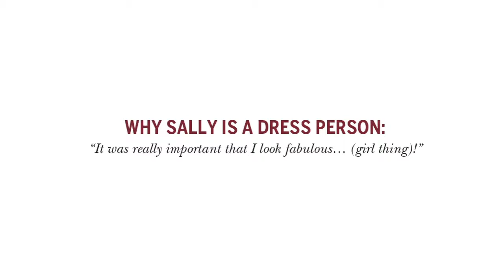Why Sally is a Dress Person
Real women share their stories about why they love dresses. Discover if you're a dress person with amazing dresses at DRESSBAR. Shop this look and the rest of our spring dress collection now at DRESSBAR by dressbarn